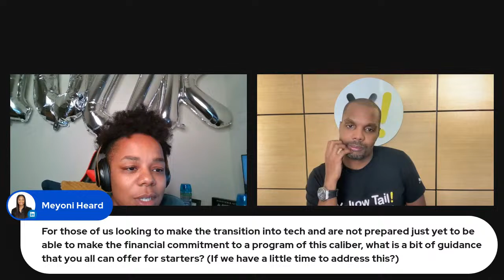Learn More About Yellow Tail Tech - Live Session With Chenae Erkerd & Jubee Vilceus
Fam! What's up?!?

This live session is going to dive into Yellow Tail Tech. In this session, Chenae Erkerd will chat with Jubee Vilceus, co-founder of Yellow Tail Tech, to discuss how Yellow Tail Tech got started, its accolades, and how the program has helped people who do not have a tech background (or general computer knowledge) get into tech. The goal of this event is for you to understand that there is another resource available to help you learn a niche skill set to always stay marketable.

Fam, you've heard me talk about Yellow Tail Tech. Now, it's time to hear from the man with the master plan! Don't miss this event!